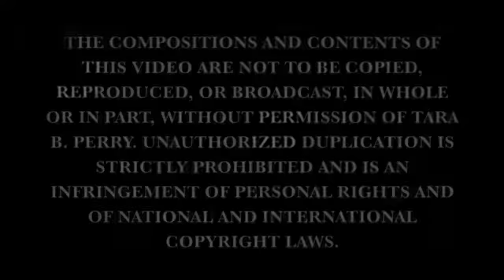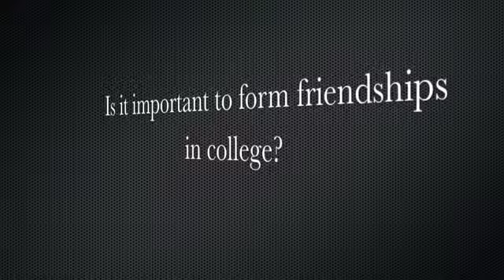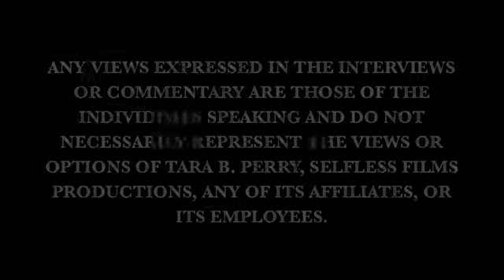Friendships in College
A video explaining friendships in college and how it can help the overall college experience. Cody Greene explains why friendship can be important to life and in college. Jana Collins, Jessica Ramirez, and Tyler Mofield explain what friendship is and why it's important to have friendships in college.